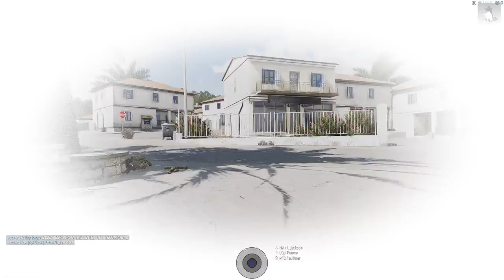15th MEU Archer 1-1 and Archer 1-2 Joint Training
As Archer 1-1 Stays at the Checkpoint Archer 1-2 is Patrolling then the 2 Squad swap out on the checkpoint and Both squads push into a town and breach a compound.